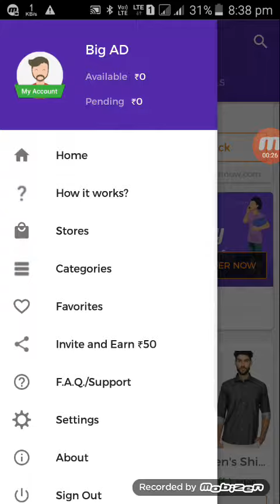Gopaisa App Singup.50 and Refer&Earn.50/-(Redeem paytm/bank/mobikwike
I am shopping at Amazon Great Indain Sale and getting 100% Cashback only for today, only on the GoPaisa mobile app.